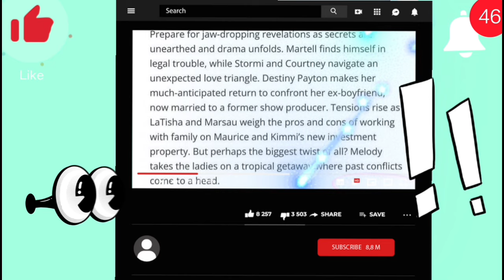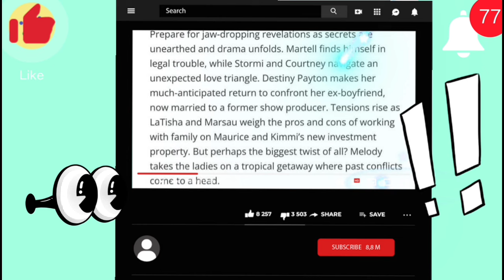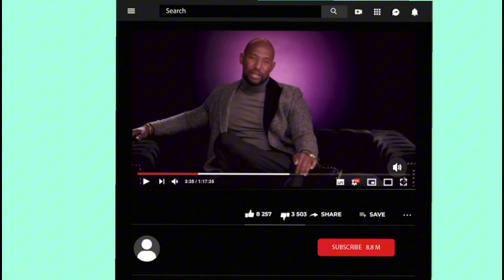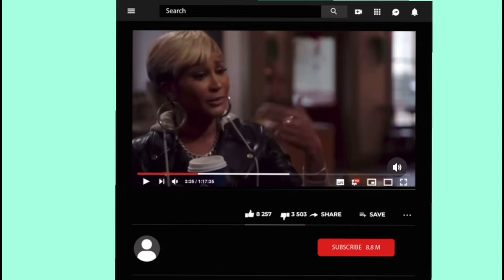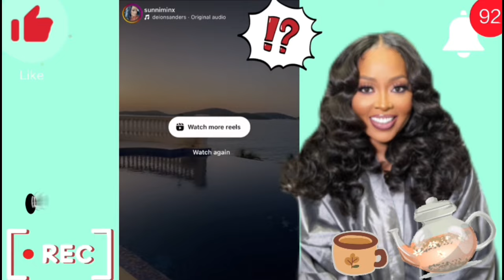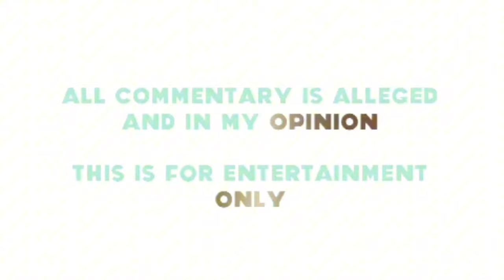LAMH TRAILER | ARE YOU WATCHING?